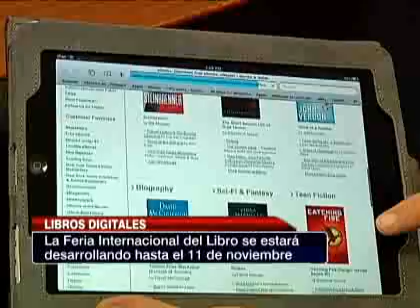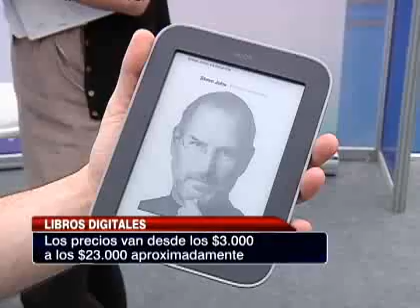La Feria Internacional del Libro presenta nuevas tecnologías para los lectores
Los libros digitales son formatos que buscan coexistir con el texto escrito y que tienen por objetivo potenciar la lectura  y crear un hábito en las personas. Estas ofertas y variedad de escritos podrás encontrarlas en Estación Mapocho hasta el 11 de noviembre.